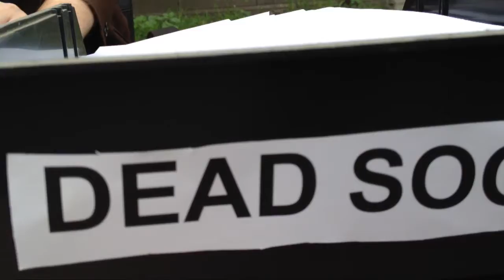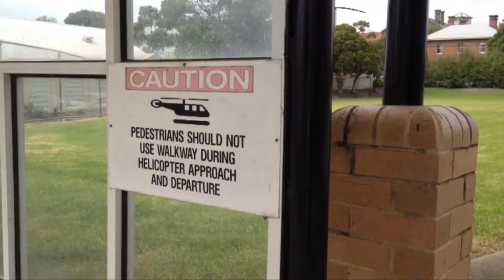The Evaluator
this is a very short film that me and my mates have made here at art unlimited its a black comedy about a woman in a wheelchair who has a lot of accidents and cant get herself killed off